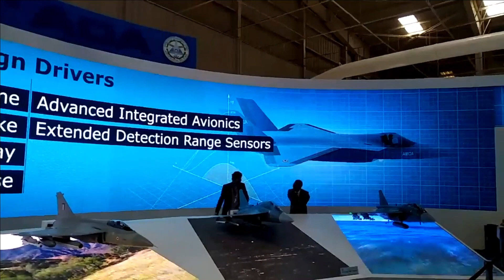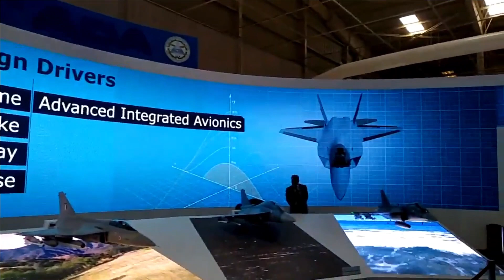TF-X is now Turkish-Pakistani fighter program | India 5th Gen fighter jet AMCA behind schedule?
TF-X is now a "Turkish-Pakistani fighter" program?

The TFX is Turkey’s fifth-generation fighter jet program that looks very similar to Lockheed Martin’s F-35 Lightning II. The fighter jet is aimed to replace the Turkish Air Force’s F-16 fighters, which are to be phased out by the 2030s. As per the reports from various sources, Pakistan has also joined hands with Turkey on the development of this T-FX program. Its also being reported that "The CEO of Turkish Aerospace Industries has also said that TAI is going to relocate some of its operations to Pakistan by the end of this year."

Turkey Pakistan Joint venture

Turkey has suffered heavy economic losses post CAATSA sanction and recently after being moved to the grey list of FATF. At the same time Pakistan have been in grey list for quite some time since 2018 and the country is heavily debt ridden. It would be quite interesting to see how two country suffering from poor economy would invest into a billion-dollar fighter jet development program. It’s also being reported that the T-FX fighter jet program will now be redesigned and modified by PAC and merged with Project Azm's NGFA of Pakistan to meet the common requirements of the air forces of Turkey and Pakistan. The development & know-how of the aircraft will be shared between Pakistan and Turkey. This aimed to reduce the overall cost of the project and shorten the schedule.

Will T-FX be ready before AMCA?

There are news that the T-FX will be ready before India’s 5th generation fighter jet AMCA giving Pakistan Air Force edge over Indian Air Force. If we look at the T-FX development time line, On March 18, 2023, the TF-X MMU will be unveiled for the first time, with a maiden flight scheduled for 2026. The fighter jet is expected to enter production no earlier than 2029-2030 as it will take at least 2-3 years or even more to fix various issues post its 1st flight.

If we talk about AMCA, its prototype will also take 1st flight by 2026. Post which it will enter into limited series production between 2028-29 and full scale production by 2031. Therefore no where AMCA is behind the schedule when compared with T-FX program.

While Pakistan will have to invest for the development of the fighter jet, they will also have to look for funds to order for the production of the fighter jets when the development is complete. Considering the present economic condition of the country it is going to be challenging for them.

AMCA Requirement

At present there is not confirmation or clarity on the number of T-FX fighters that Pakistan Air Force will be looking for. At the same time, Indian Air Force’s modernization road map involves the deployment of around 126 stealth fighters which is close to six squadrons consisting of 36 AMCA MK1 + 90 AMCA MK2. The development of AMCA will happen in two phases. In Phase-I, two squadrons of AMCA Mk-1 will be produced powered by American GE 414 engines. In Phase II, the four squadrons of AMCA MK-2 will be produced, which will be advanced version of AMCA with sixth-generation technologies and will be powered by indigenous engines likely to replace the imported GE 414 engines.